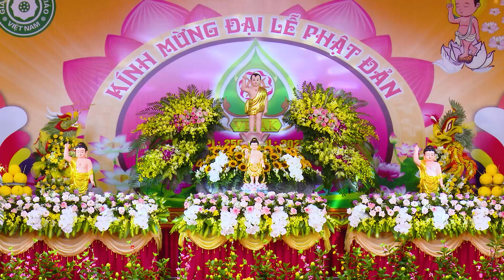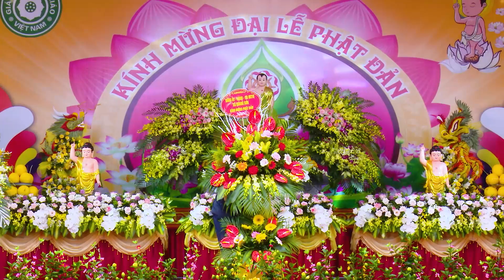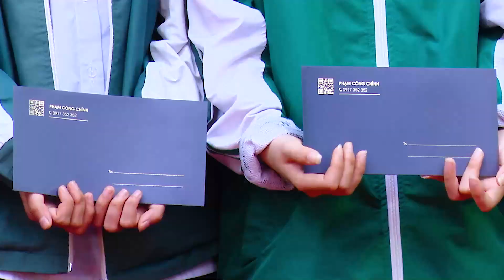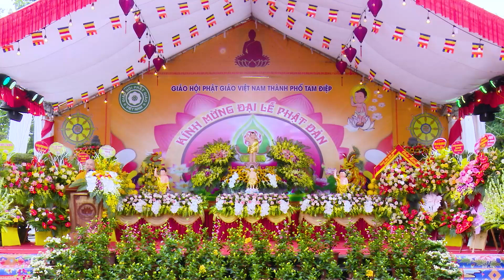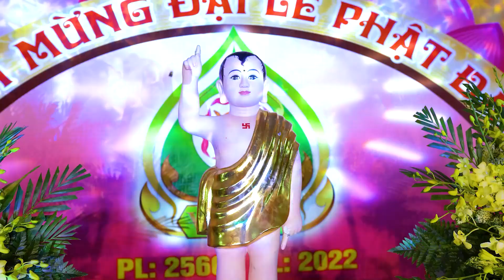PHẬT GIÁO TP TAM ĐIỆP NINH BÌNH KÍNH MỪNG LỄ PHẬT ĐẢN 2022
Sáng ngày 15/5/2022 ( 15/4 Nhâm Dần ) BTS GHPGVN Tp Tam Điệp tỉnh Ninh Bình trang nghiêm tổ chức Lễ Đản Sinh Pl 2566 Dl 2022 tại chùa Quang Sơn Tp Tam Điệp.